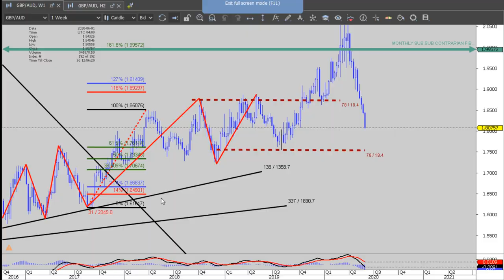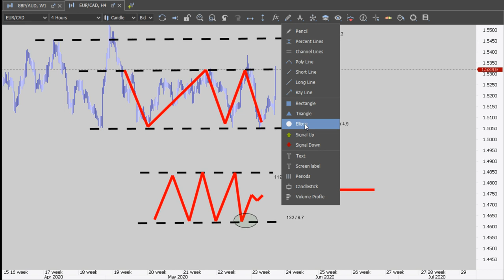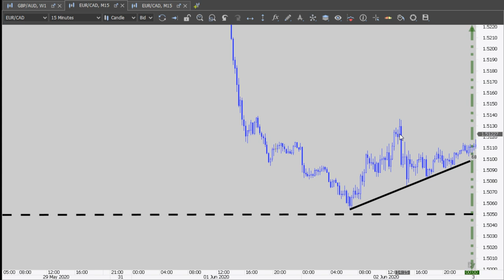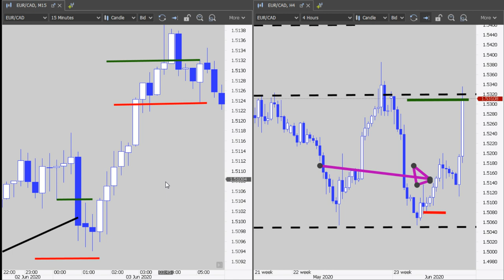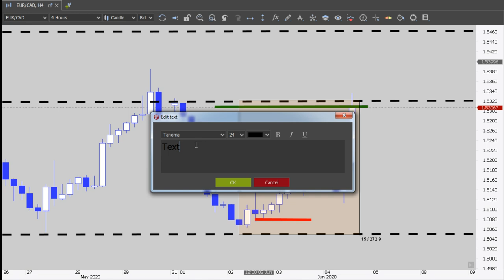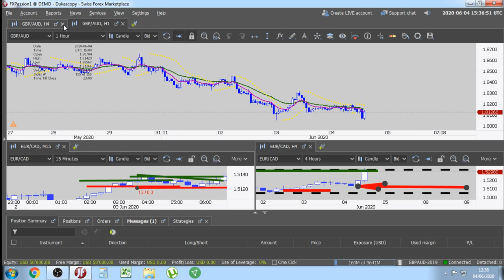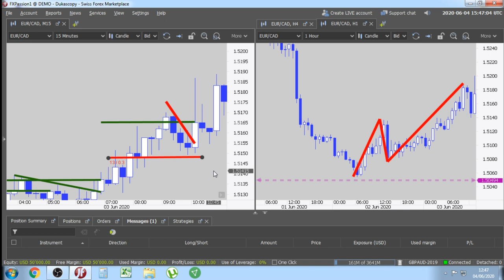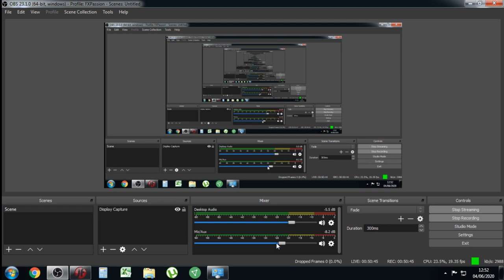Trading Japanese Candlesticks: Bullish and Bearish Candlestick Formations in a Channel